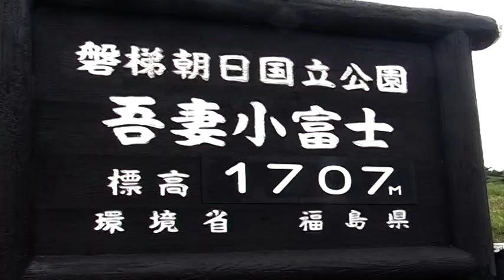Bandai Asahi National Park, Honshu, Japan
Bandai Asahi National Park, Honshu, Japan 2008
Bandai-Asahi National Park (磐梯朝日国立公園, Bandai Asahi Kokuritsu Kōen) is a national park in the Tōhoku region, Honshū, Japan. The park site straddles over Fukushima Prefecture, Yamagata Prefecture, and Niigata Prefecture. The park was designated as a national park on September 5, 1950. The park encompasses 186,404 ha of land (the third largest national park in Japan), consisting of three independent units: the Dewasanzan-asahi Region, Iide Region, and Bandaiazuma-Inawashiro Region.